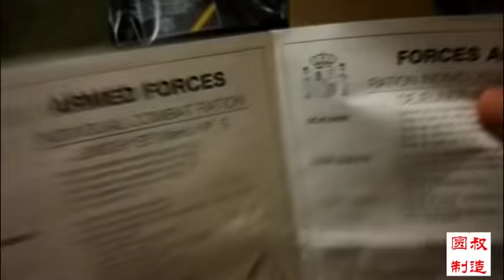【原创】军粮试吃：西班牙军队吃什么？西班牙口粮晚餐B5号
西班牙B5号晚餐：青豆火腿罐头、鱿鱼罐头、糖水桃子罐头、肝酱罐头、维生素C饮料、免洗消毒液、牙膏、蔬菜浓汤、固体燃料、火柴

【圆叔制造】原创系列 未经许可 不得转载